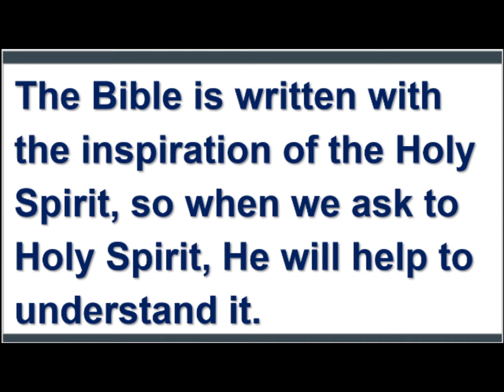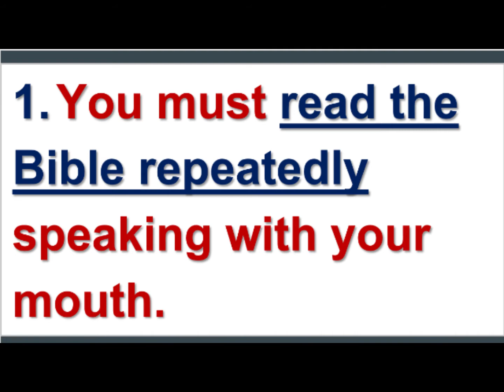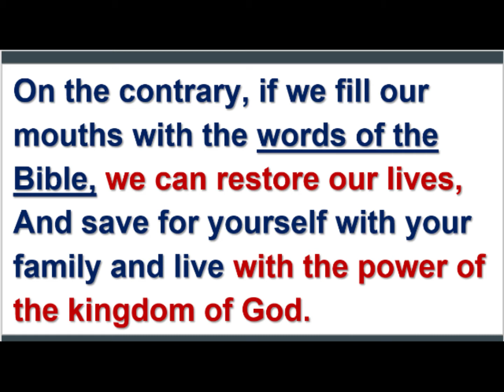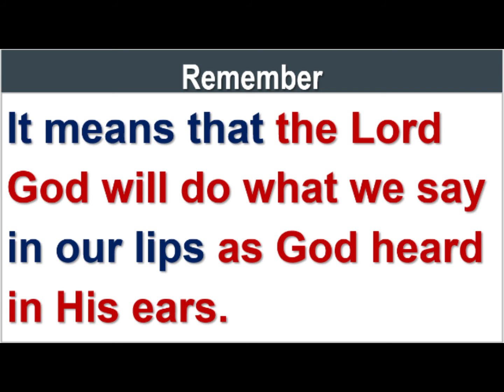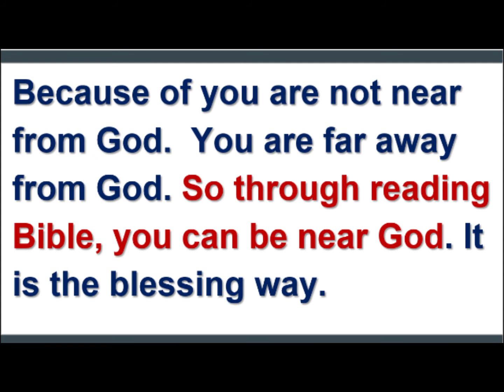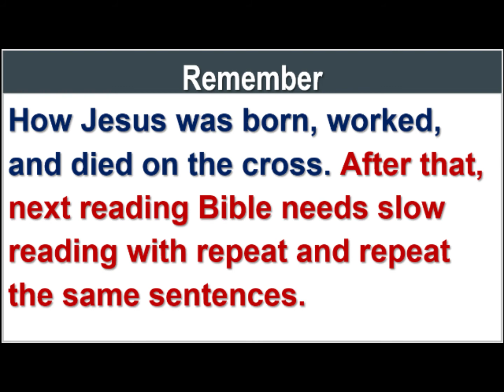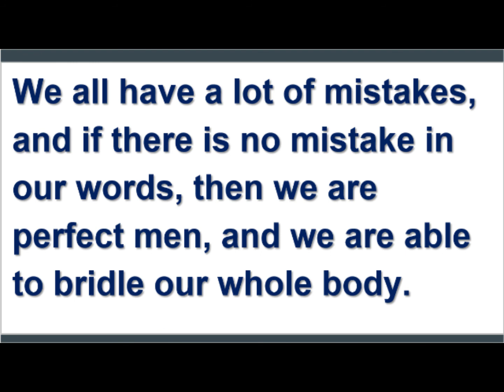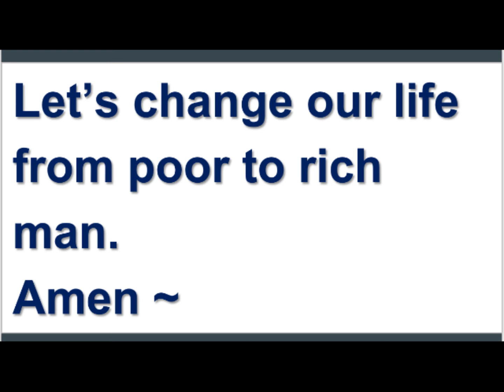How to read Bible?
Bago basahin ang Bibliya, kailangan nating manalangin sa Diyos na linisin ang ating puso at buksan ang ating puso upang maintindihan ang Diyos. Ang Bibliya ay naisulat mula sa inspirasyon ng Banal na Espiritu, kaya kung tatanungin natin ang Banal na Espiritu, tutulungan niya tayo upang maintindihan ito.

Kaya, kailangan nating manalangin para sa karunungan upang maintindihan ang Bibliya sa pamamagitan ng panalangin. Katulad din nito, ang Bibliya ay mapapaloob sa ating mga puso.

Mateo 5:8   “Pinagpala ang mga may malinis na puso, sapagkat makikita nila ang Diyos.

Lucas 24:45 Binuksan niya ang kanilang pag-iisip upang maunawaan nila ang mga Kasulatan.

2 Timoteo 3:16 Ang lahat ng Kasulatan ay kinasihan ng Diyos, at kapaki-pakinabang sa pagtuturo ng katotohanan, sa pagsaway sa kamalian, sa pagtutuwid sa likong gawain at sa pagsasanay para sa matuwid na pamumuhay.

Ang lahat ng Kasulatan ay kinasihan ng Diyos at kagamit-gamit sa pagtuturo, pagwiwika, pagtutuwid at pagtuturo ng katuwiran.

2 Peter 1:20-21
20 Higit sa lahat, unawain ninyong walang makapagbibigay ng sariling pagpapakahulugan sa alinmang propesiya sa Kasulatan, 21  sapagkat ang pahayag ng mga propeta ay hindi nagmula sa kalooban lamang ng tao; ito'y galing sa Diyos at ipinahayag ng mga taong nasa ilalim ng kapangyarihan ng Espiritu Santo.

CGMI (Christian Global Mission International )  is an evangelical Christian Channel ministry found by the will of God for His glory and its mission is to spread the Gospel to all people across the globe.  (Mark 16:15)

CGMI (Christian Global Mission International)  was established to spread the word of life and the Power of God to all people all over the world who are living in this end time full of sins and evil.